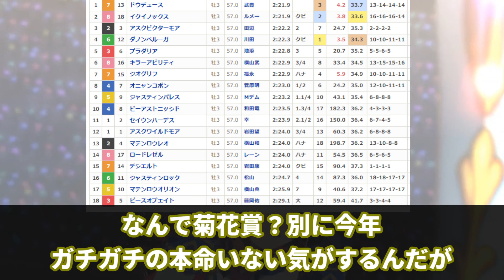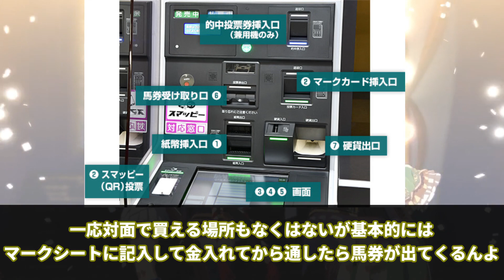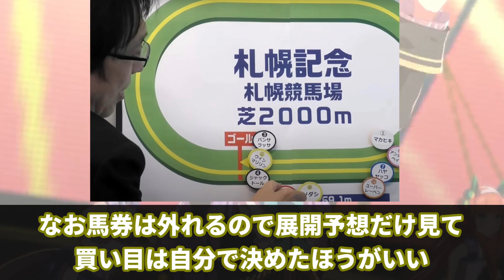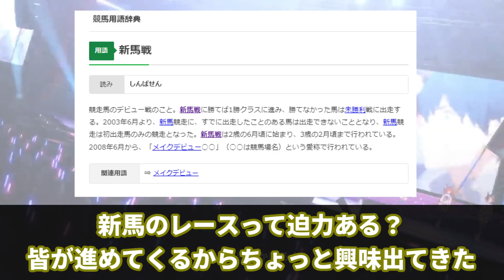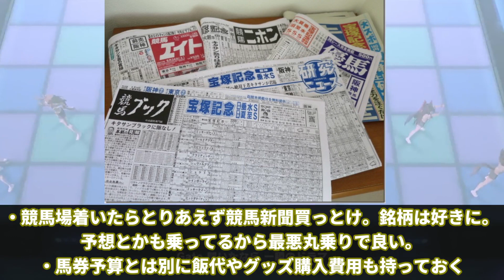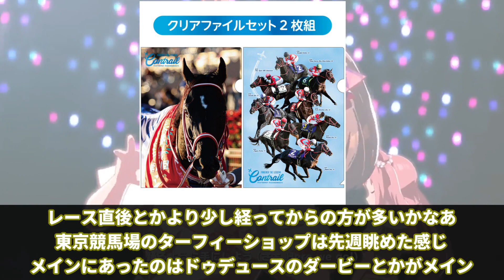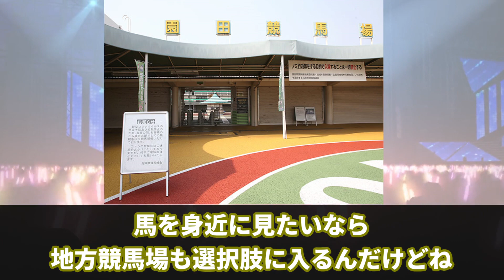【競馬の反応集】「競馬デビューしたいから教えてほしい」に対する視聴者の反応集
今回は「競馬デビューしたいから教えてほしい」に対する視聴者の反応集について紹介しました。

引用

競馬デビューしたいから色々教えて欲しい